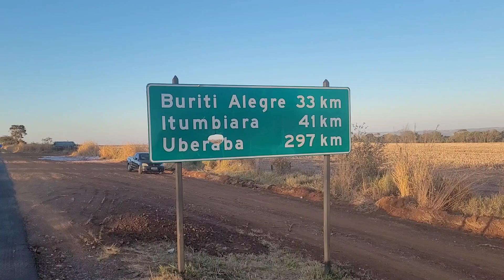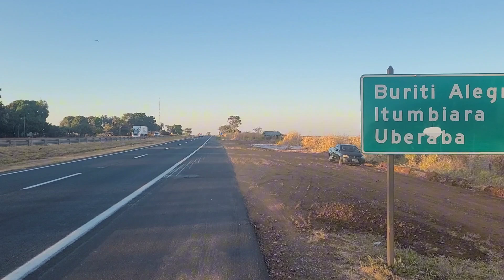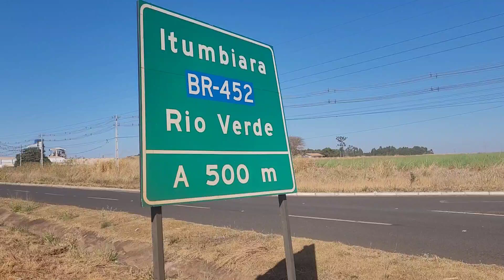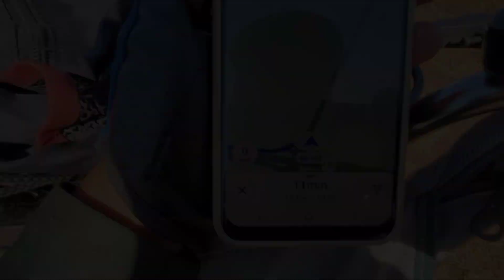do Sul do Tocantins até o Sul do Brasil, Paraná viagem de Bicicleta!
espero que sim, eu me Chamo Daniel Wagner e sejam muito bem vindos ao canal, e nesse vídeo eu mostro um pouco eu chegando de bicicleta na cidade de Itumbiara.Go, estou fazendo uma mega cicloviagem, do sul do Tocantins até o Sul do Brasil ,Paraná  desde já agradeço a todos inscreva-se no canal deixe seu Like ,GRATIDÃO 🙏